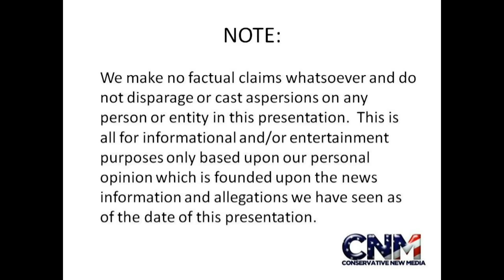UFC 140 - Jon Jones vs. Lyoto Machida - Prediction by John D. Villarreal the "MMA Expert"